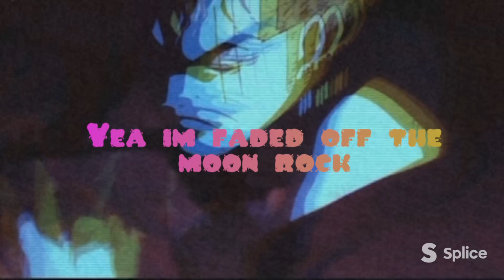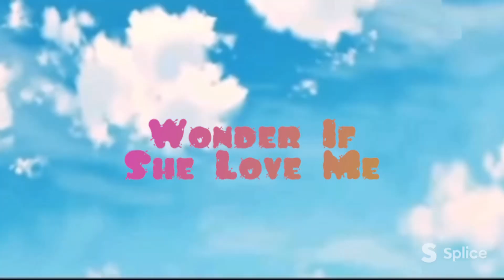[AMV] Avoid V - Island Feat. GasPakZac & ApolloJoJo (Video Creds: Trip:D)